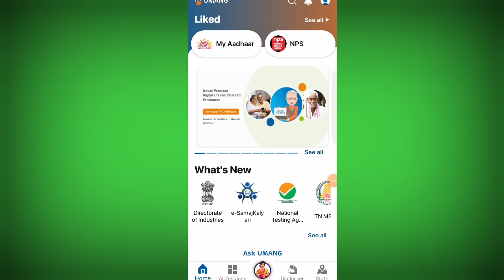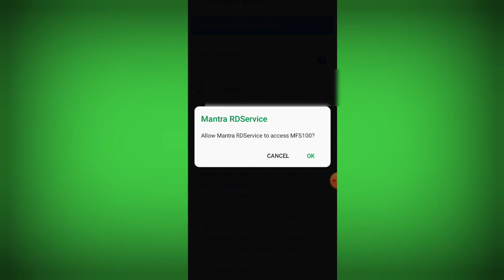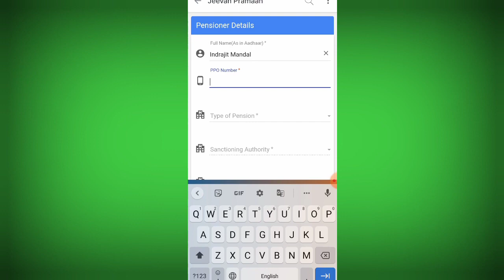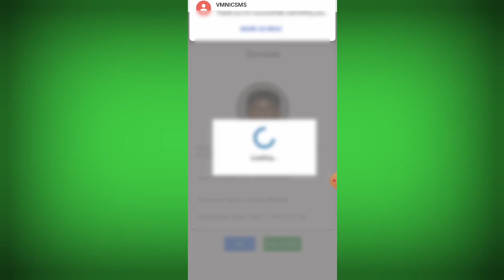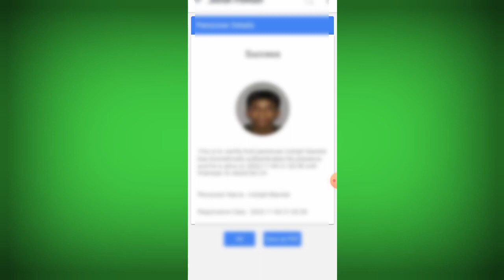Life Certificate Apply Online 2023 || Jeevan Pramaan Patra Online Apply